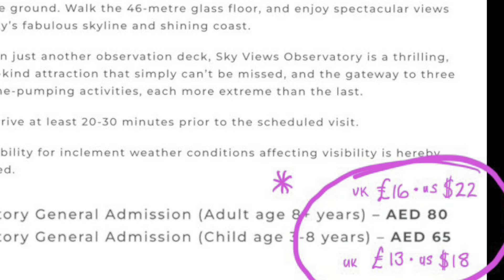DUBAI @lt1107 Sky View and Slide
This is a fun activity with amazing views - but be aware, it can be scary if you’re afraid of heights! You will get some great photos though.